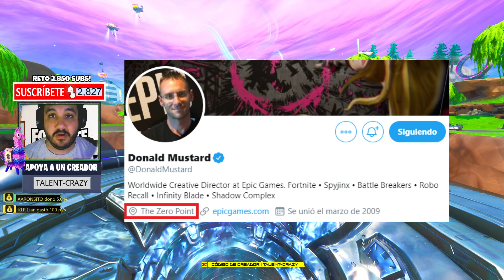El NEXUS Explicado con NUEVO MAPA y Por QUÉ 😎 FORTNITE y PUNTO CERO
Nuevo mundo, punto cero y el nuevo evento del nexus que podría explotar y crear un nuevo mapa con nuevas zonas en Fortnite Battle Royale despues de la batalla final del robot y el monstruo para la temporada 10 EXPLICADO

► ¡Donaciones!